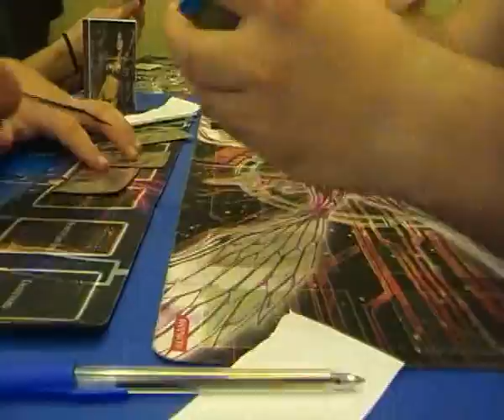Random Video from Greek Nats 2010 #2